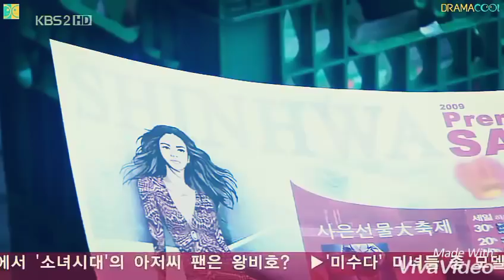Ae dil hai mushkil // love song // Korean VM 💖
Drama name - boys over flower